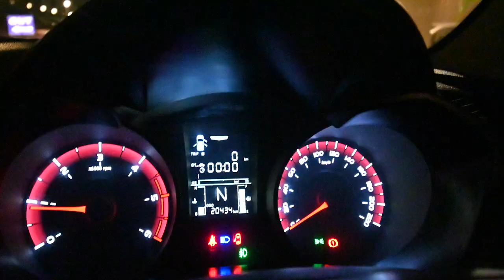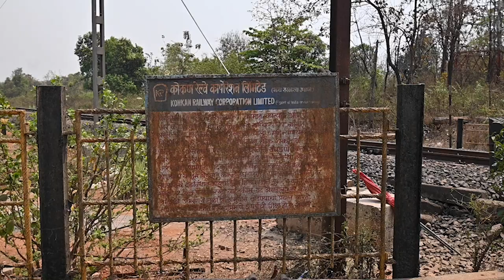TRIP TO MALVAN - EP 2 - (BEFORE LOCKDOWN)I ROADTRIP I DIVE INTO ADVENTURE I NEWSERIES I XUV 300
HERE IS THE 2ND EPISODE OF OUR MALVAN TRIP. 8 HOURS OF ROAD TRIP AND ENDLESS FUN!

**IMPORTANT NOTICE  - THIS VLOG WAS SHOOT WHEN COVID WAS VERY LOW AND LOCKDOWN WAS NOT IMPLEMENTED. WE REQUEST EVERYONE TO WATCH THIS VLOG AS AN ENTERTAINMENT PURPOSE. KINDLY STAY HOME.